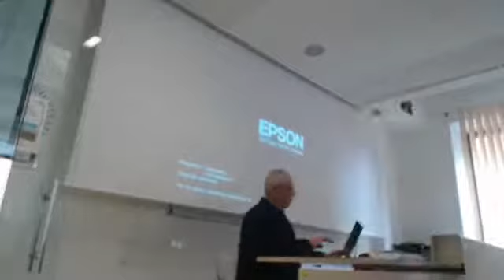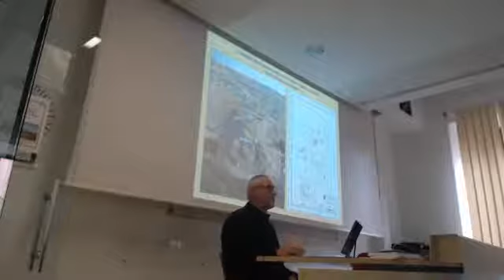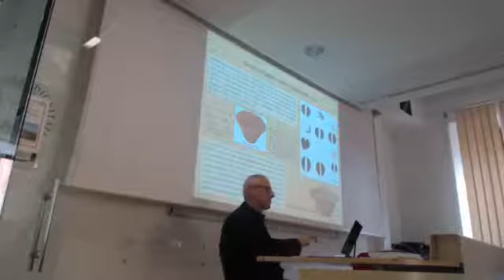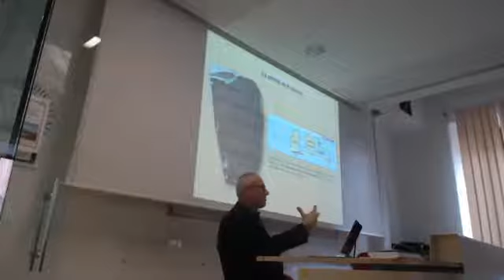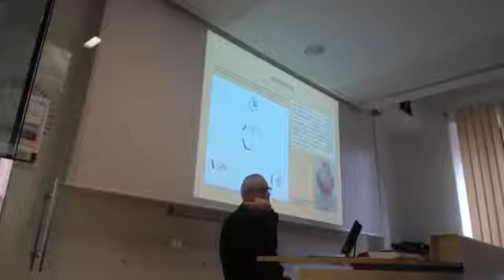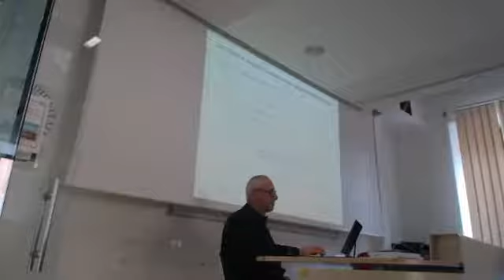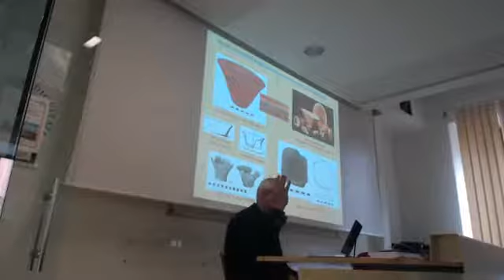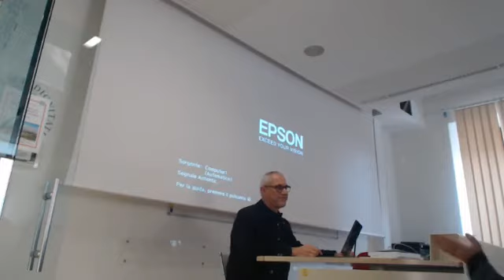Lorenzo Nigro - "Gerico e l'Egitto: una città e la civiltà" (I parte)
Riflessioni archeologiche alla luce degli scavi della missione italo-palestinese.

"Egyptological Seminars under the Tower"
University of Pisa, 13th March 2018